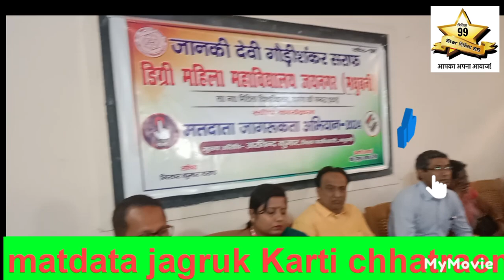जयनगर महिला कॉलेज में मतदान को लेकर मत का अधिकार बतातीछात्र